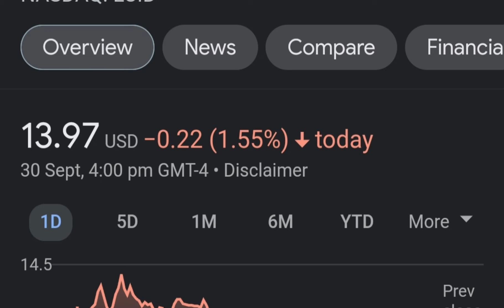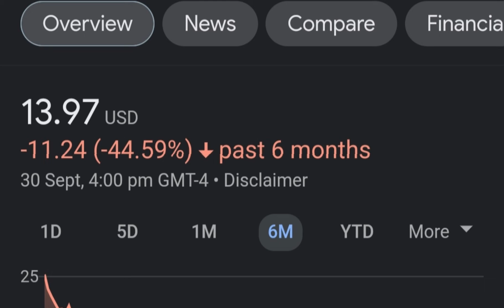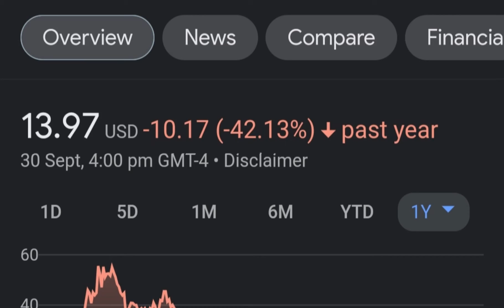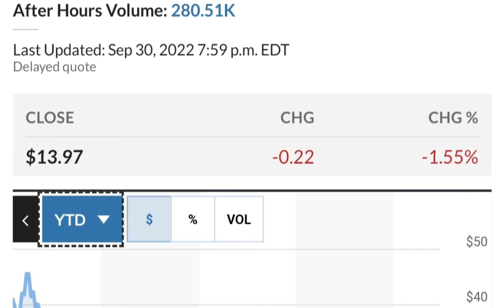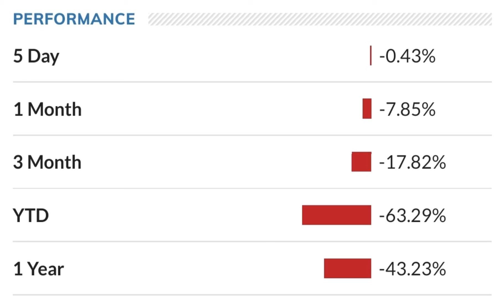LCID Stock (Lucid Motors) Price Predictions | Analysis | AND This Changes Everything!,